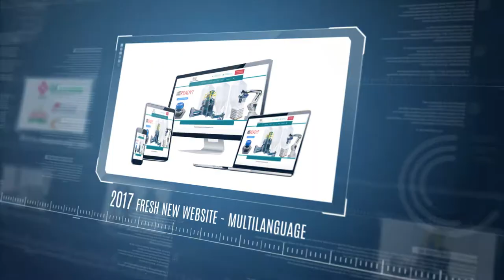Innovation Systems corporate video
Innovation Systems corporate presentation video